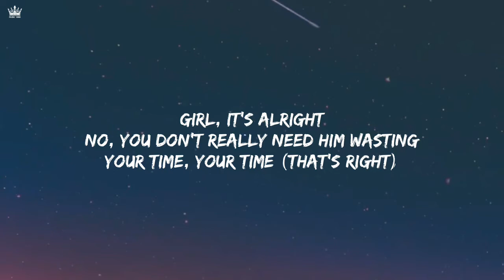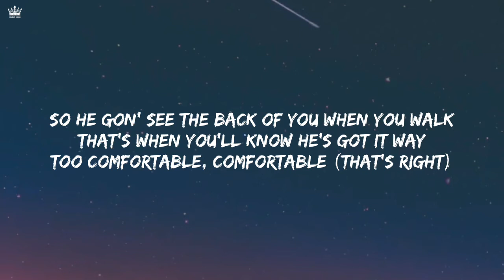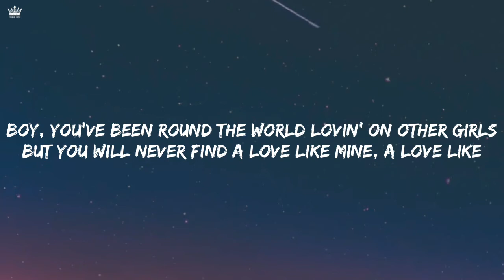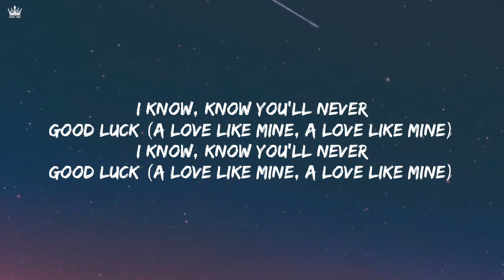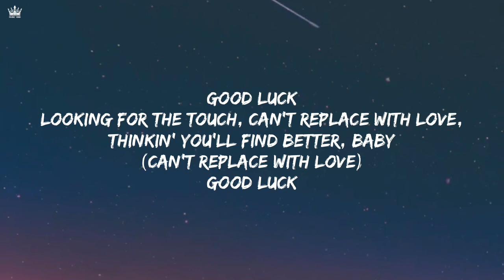Mabel, Jax Jones, Galantis - Good Luck (Lyric Video) MUSIC KING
Presenting GoodLuck lyrics video.
Mansoor Khan & Music King Presents.

Audio Credits
Song: Good Luck
Artist’s: Mabel, Jax Jones,
Album: Good Luck
Producer: Nathan Killham
A Kode Media Production
Label: Mabel
Released on: Mar/18/2022